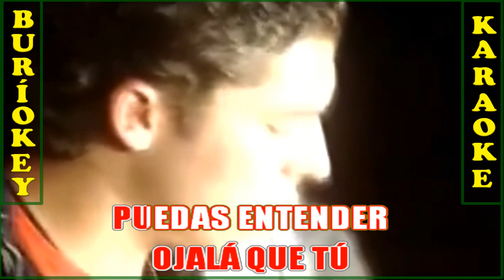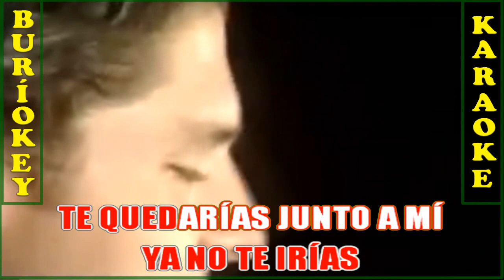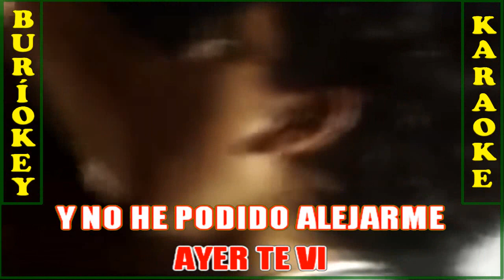KARAOKE - SR. CHICHERO (Ayer Te Vi) - H3O - BuriOkey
Titulares de los derechos de autor: The Orchard Music
En nombre de: 2020 Mandala Música Rock
Canción: Sr. Chichero · H3O
Artista: H3O
Álbum: Anzuelo
Sincronizador: Percy Soruco Limpias
Producer: William Castillo